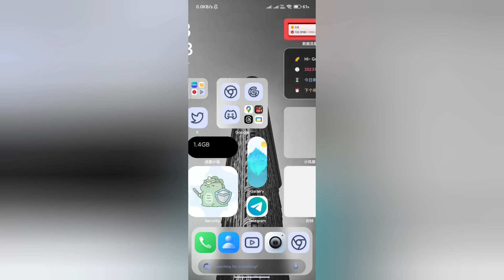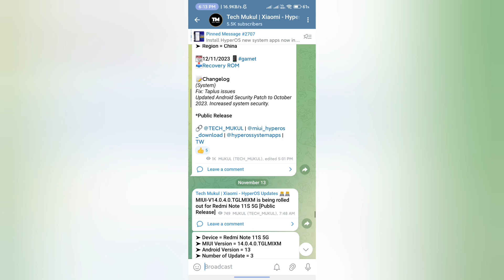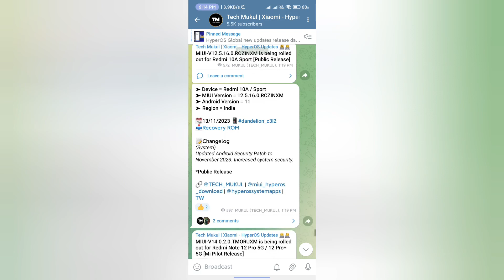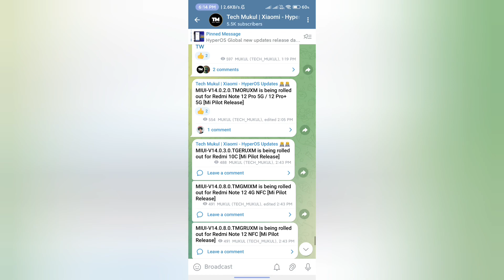Mi Dialer new update - MIUI 14 stable updates for more devices 📱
Xiaomi
Redmi
MIUI
POCO
MIUI 14
MIUI 15